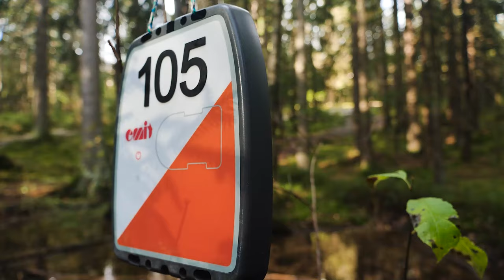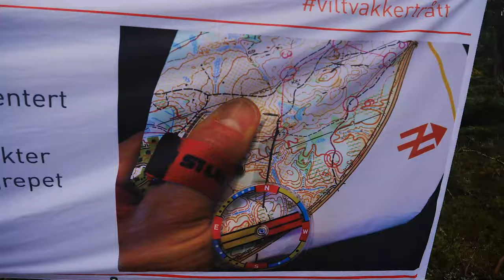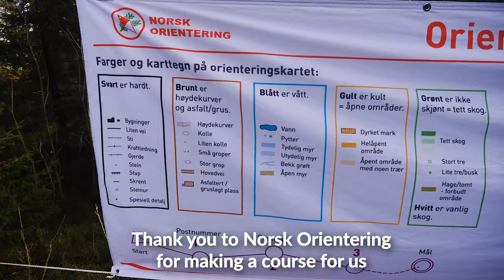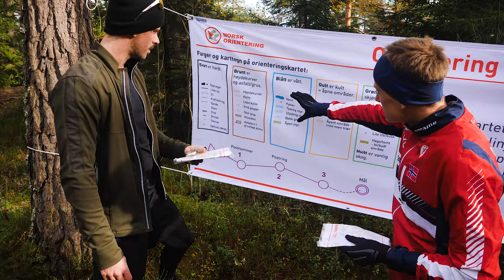We Tried Orienteering With A Pro - Map and Compass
Orienterring or Orientation running with map and compass
In this instalment of ‘doing cool Norwegian activities with a pro’, we take on orienteering for beginners in the Norwegian woods.

This sport of orienteering is as much of a mental test as if it a physical one, as competitors use a map and compass to navigate through difficult terrain, searching for checkpoints.

Orientation running is growing in popularity, especially throughout Europe, and in Scandinavia in particular.  Here we learn that navigating through the woods, without the use of an iPhone or GPS, is surprising challenging - especially under time pressure.

Our Norwegian expert on this occasion is Cornelius Bjork, a professional orienteer, who is given the difficult task of teaching us how to successfully navigate through the forest at Songsvann, just outside of Oslo in the sport of orienteering.

Orientation running and Norsk Orientering has 20.000 active members.

Orienteering with map and compass is not just a Norwegian sport, it’s a world wide orientation sport.

Orienteering on a professional level can happen at competitions like Venla Relay and O-Ringen and it’s Norwegian Name is orienteringsløb or Oløb for short.

Besides our lovely Orientation runner Cornelius, you also have people like Thierry Gueorgiou , Maja Alm , Andreas Kubicki ,  Daniel Hubmann and Hugo Lillieström.

Thank you to Norsk Orientering for creating a cool course for us and showing us how fun orienteering with maps and compass is and how maybe orienterings for beginners is like.

Thierry Gueorgiou is a legendary World champion in orienteering Running.
The same when it comes to orientation runner Maja Alm.
Hugo Lillestrøm creates cool YouTube video about Orienteering.